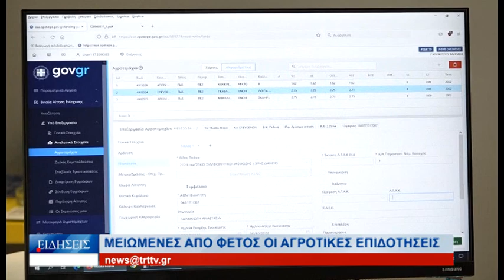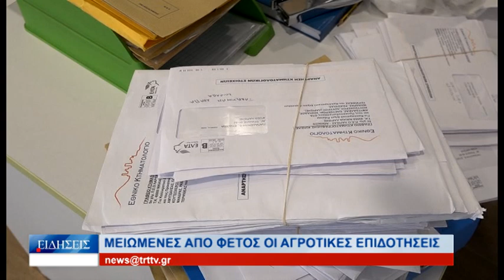Λάρισα Μειωμένες από φέτος οι αγροτικές επιδοτήσεις 191023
Μειωμένες κατά το ήμισυ θα είναι φέτος οι αγροτικές επιδοτήσεις σύμφωνα με τη νέα κοινή αγροτική πολιτική. Το σύστημα για τις αιτήσεις έχει ήδη κλείσει και γύρω στις 26 με 27 Οκτωβρίου οι αγρότες θα λάβουν το πρώτο τσεκ. Το κούρεμα των επιδοτήσεων θα οδηγήσει πολλούς αγρότες σε ακόμη πιο δυσχερή θέση από αυτή που ήδη βρίσκονται, σε μια εποχή που η εξασφάλιση της ρευστότητας είναι αναγκαία για τη συνέχεια της αγροτικής δραστηριότητας.